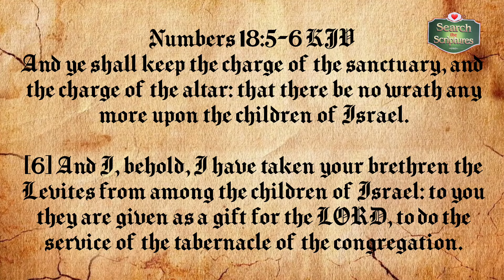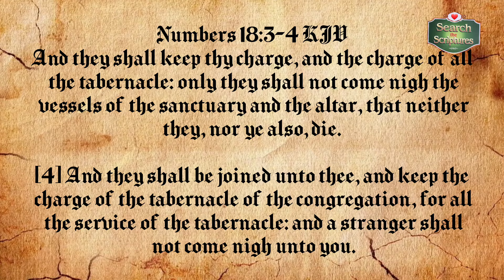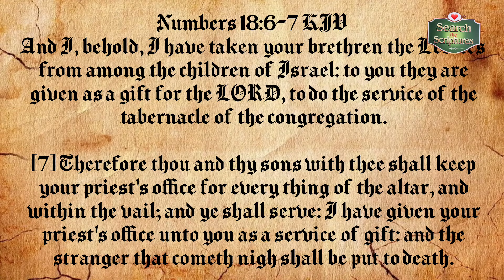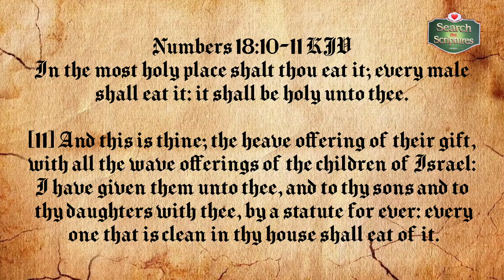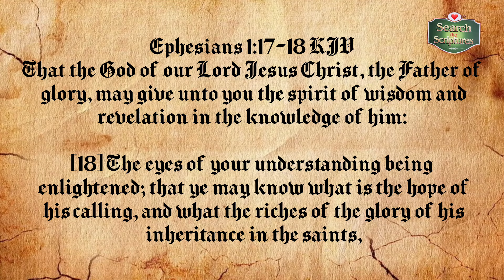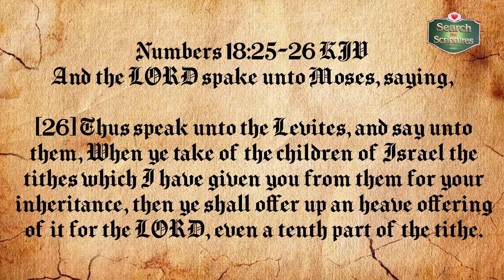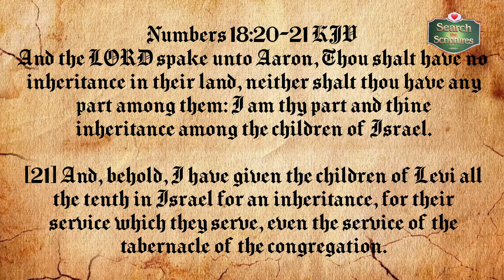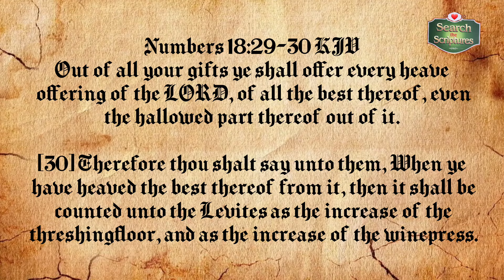THE CHARGE AND PORTION OF THE PRIESTS AND LEVITES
0:00 - Intro
3:30  -  Topic : THE CHARGE AND PORTION OF THE PRIESTS AND LEVITES
6:43 - Point 1: CHARGE TO AARON AND THE LEVITES
16:20 - Point 2 : CARE FOR MINISTERS IN THE SANCTUARY
23:36 - POINT3 :3: CONTRIBUTION OF LEVITES FROM THEIR PORTION